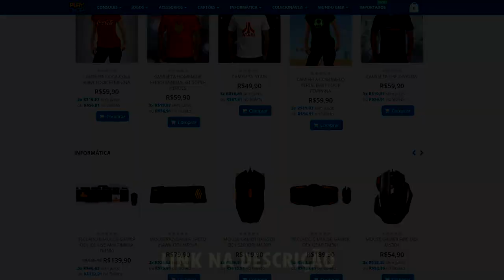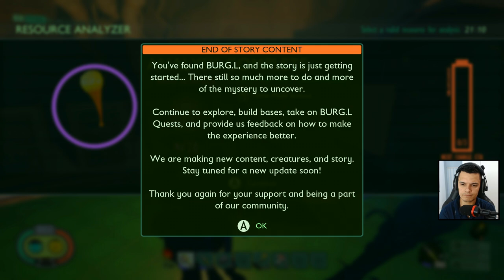GROUNDED : CONSTRUIR, EXPLORAR E SOBREVIVER | O INÍCIO DE GAMEPLAY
Grounded conta a história de um adolescente que acabou sendo encolhido do tamanho de uma formiga, e agora precisa sobreviver em meu a um quintal hostil repleto de insetos onde muitos querem o seu fim . O game foi lançado no dia 28 de julho de 2020 pra Xbox one e PC em acesso antecipado , disponível também pra assinantes GAMEPASS .